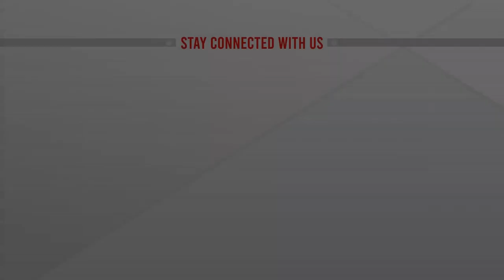কার নেতৃত্বে বিএনপির যুগপৎ আন্দোলন? | BNP | Politics News Update | Mirza Fakhrul Islam Alamgir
কার নেতৃত্বে বিএনপির যুগপৎ আন্দোলন? | BNP | Politics News Update | ATN News | bangla news |  bangladesh news | latest bangla  news | latest news | top bangla news